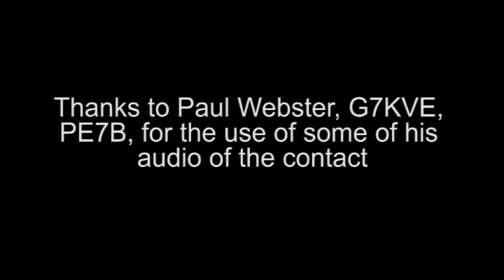Very First HamTV School Contact with Audio - Norwich Schools UK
This is the very first publicly released HamTV school reception with audio. There have been HamTV receptions with audio before, like in 2014 when it was first tested, but as far as I know no school receptions or recordings have included audio.

Not only that, but HamTV has not even been used for school contacts until 2016, and only at UK schools for Tim Peake's Principa mission. The HamTV audio has never been used because the primary method of communicating has always been the 2 meter FM VHF radio. Additionally, HamTV cannot easily be received for the full 10 minutes that VHF audio can be received.

To work around this there are several HamTV receiving stations in Europe which stream their video over the internet to the school. As one station loses the signal and another picks it up the video is switched, but streaming over the internet introduces a delay which doesn't match up with the VHF audio. So normally only the video from the HamTV reception is shown and it is out of sync with what the students hear over VHF.

But we can take the recordings and sync them up with the audio and video of the students asking their questions from the school and make a nice video using the higher quality audio from HamTV.

Thanks to Daniel Cussen, EI9FHB for providing the video streams from his station in Ireland and also from F6DZP's station in France.

Thanks also to Paul Webster, G7KVE, PE7B for the use of some of his audio for the contact. You can see his full reception in Luxembourg here:

This is the official video of the Norwich Schools contact (where I got the video of the students asking their questions):

Questions:

1.   What do you do if you cut yourself really badly in space?

2.   Are there any protocols or guidance in place if George Clooney comes knocking on the front door as he did in the film Gravity?

3.   What experiment would you like to add to the program based on the experiences you have had?

4.   Do you notice that you are missing natural sunlight and fresh air and in what ways is this affecting you?

5.   How do you get changed in space, won't your clothes go everywhere?

6.   One of the experiments you are conducting in space is to measure fluid shifts in the body, how does this help us back on Earth?

7.   Do you think there will be a jump in the design of spacecraft as many are now old?

8.   How different was the training compared to actually going into space?

9.   Do you think the experiments carried out in space will increase in number as the technology improves or will there be technology to  recreate this environment on Earth?

10.   Which materials being developed with the electromagnetic levitator will have the largest impact on the development of greener living?

11.   Since being in space have your dreams been different to those on earth?

12.   If everyone in Britain turned their lights on and off at the same time,  would you see it?

13.   Which part of the Earth do you like orbiting over the most and why?

14.   I understand that you experience sunrise and sunset sixteen times a day  on board the ISS, are you aware of it and does it affect your body clock?

15.   Do you feel insignificant up in space because perhaps there may be life beyond our planet?

16.   Is there a song or a piece of art that you think reproduces the feeling of being in a non-gravity zone, if so which one?

17.   Do you play any anti-gravity sport up in space?

18.   If you could live on or explore any planet, which would it be and why?

19.   If you were allowed to change one feature of a planet, which one would  it be and why?

20.   As a plane ascends in the atmosphere, we are told to blow our noses or  swallow to minimise pain. How do you deal with this with the g-force you experience in the rocket?

An International Space Station school contact has been planned with participants at Norwich Schools, Norwich/East Anglia, UK on 26 Feb. The event is scheduled to begin at approximately 14:43 UTC. The duration of the contact is approximately 9 minutes and 30 seconds. The contact will be direct between GB1SS and GB2CNS. The contact should be audible over the UK and adjacent areas. Interested parties are invited to listen in on the 145.80 MHz downlink. The contact is expected to be conducted in English.